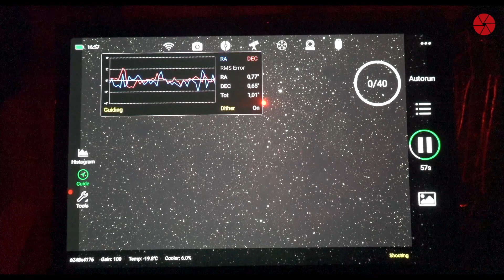The Elephant's Trunk Nebula shot with the ZWO 2600 MC Pro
nebulaphotography arcticastrophotography astrophotographyinthecold Astrophotography of the Elephant's trunk nebula from Raktenjávrre in Ultevis Mountain Forest Reserve at 67°N in the Arctic Part of Swedish Lapland. The Elephant's Trunk Nebula is an exciting target in the constellation Cepheus.

This is probably the most adventurous astrophoto channel on YouTube! Follow me out to wonderful remote dark locations near the Arctic Circle in Swedish Lapland.

The polar winter is harsh and extremely cold, but the dark skies are among the best globally, and nature is spectacular. But most of all, this is my home, where I do this wonderful hobby!